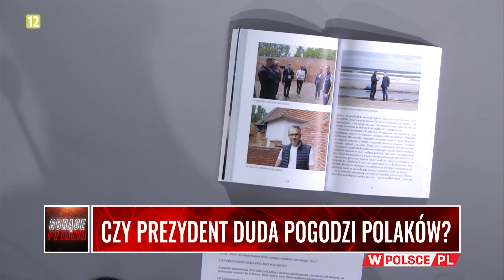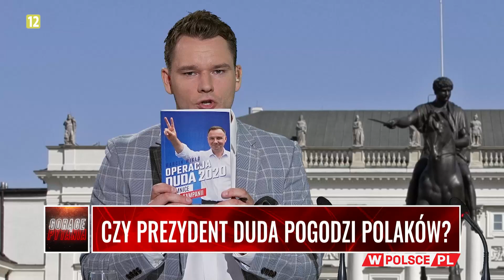CZY PREZYDENT DUDA POGODZI POLAKÓW?